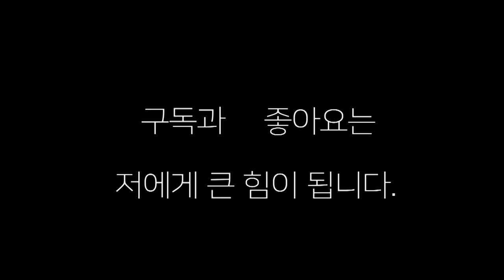요즘 고삐리들 겁대가리 상실했네 ! "챔피언한테 막 덤비네" 두 체급 한국 챔피언 고기창(양정 장정구)VS 권희산(오비 복싱)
고등학생 권희산이와 고기창의 스파링 영상